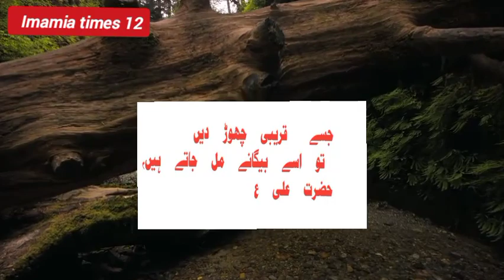Hazrat Ali said in Nehjul bhalaga hikmat 13| نہج البلاغہ حکمت 13 | قول امام علی ع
نہج البلاغہ
نہج البلاغہ حکمت 13